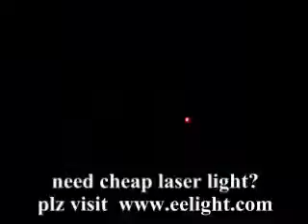1000mw blue Laser light show 450nm for dj DMX